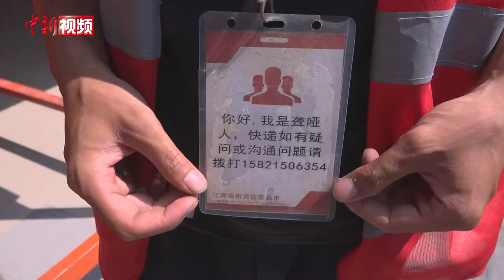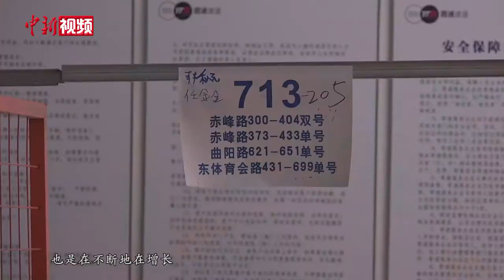上海：聋哑人快递员 日派件量超300单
8月19日在上海市虹口区一家快递站点，快递小哥们熟练地进行卸货、拆封、分拣。他们以手语进行交流，在他们的红马甲上写着“吾声快递”。这是一个由聋哑人组成的快递团队。27岁的聋哑人许升良说他们在一起工作没有歧视，大伙儿在一起有种家一样的感觉。